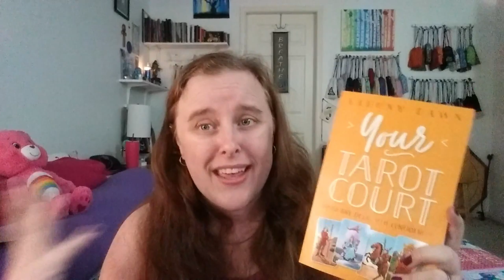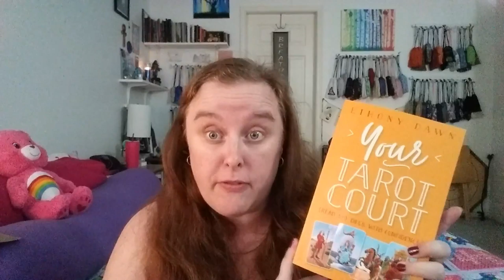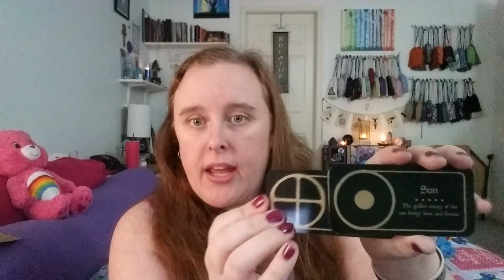Unboxing Enchanted Crystal of the Month May 2019 PLUS a weekend haul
Gandharva Loka World Music Store - Granville Island, Vancouver, BC

EO Chakra Products:

To book a private reading with me, visit my Etsy shop:

All Tarot deck bags and reading cloths shown on this channel are lovingly handmade by my wife, Peggy at SparxCreations: